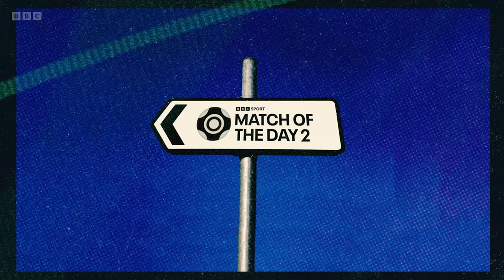BBC Sport | Match of the Day 2 supercut | 29/10/2023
Supercut of BBC Sport’s Match of the Day 2. With Mark Chapman, Shay Given, and Danny Murphy.

Broadcast on BBC One on 29 October 2023.

0:00 Intro
0:50 Guy Mowbray - Manchester United v Manchester City
3:29 Shay Given and Danny Murphy with punditry
4:30 Simon Brotherton - Aston Villa v Luton Town
6:02 Martin Fisher - Liverpool v Nottingham Forest
7:41 Mark Scott - West Ham United v Everton
10:01 Steve Wilson - Brighton & Hove Albion v Fulham
11:40 Saturday highlights
11:50 Premier League table
12:11 '2 Good, 2 Bad'
13:39 Outro